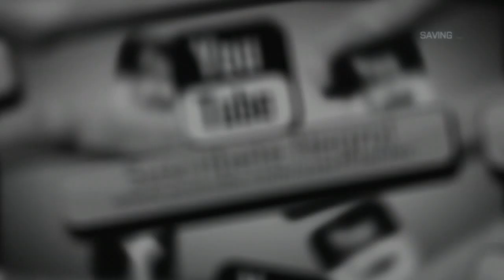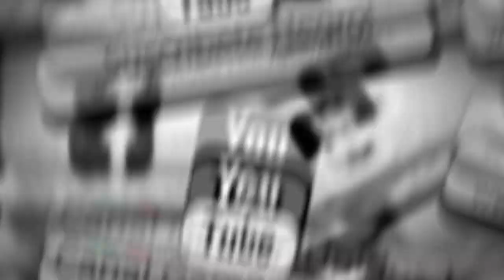Battlefield 4 Beta con Tum Tum, Duxa y Eddo I "Me suicido yo solo Tum Tum 2013"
Que tal Razita esto fue en un livestream en el canal de Duxa, que disfruten el gameplay.

Te gustaria hacer tus propios Gameplays?. Te recomiendo la capturadora elgato

Video Especiales.